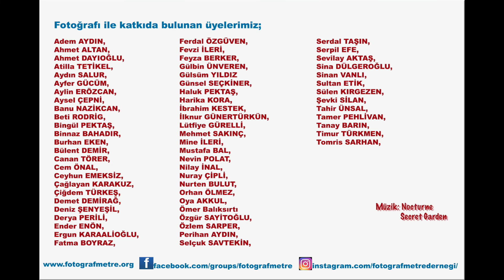KIRMIZI-Fotografmetre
Fotografmetre Derneği üyelerinin "KIRMIZI" konulu fotoğraf gösterisi...